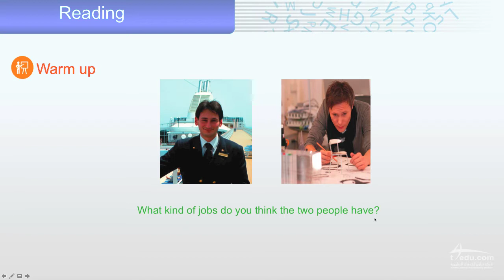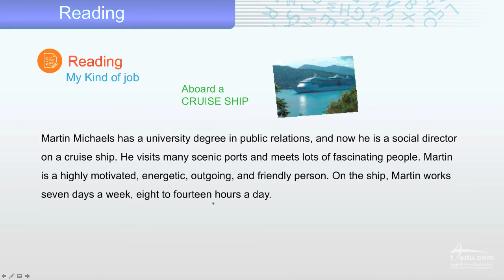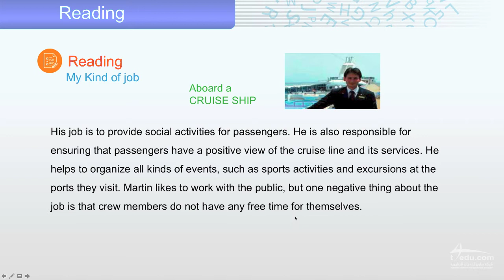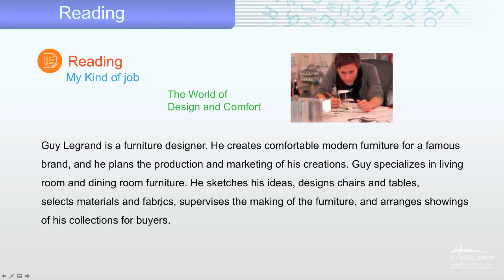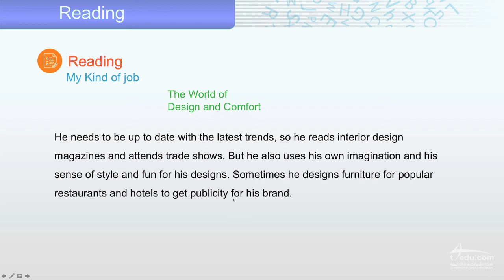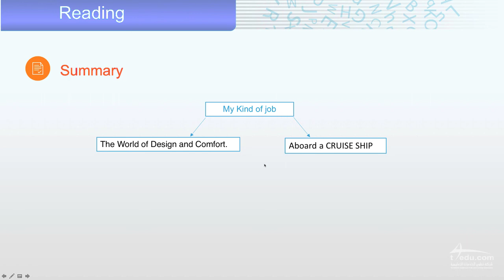My Kind of Job